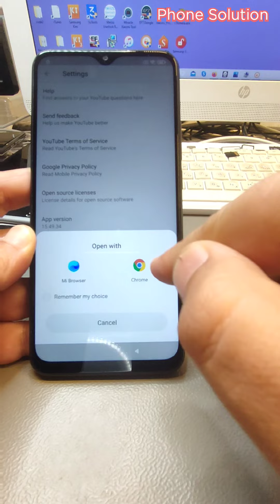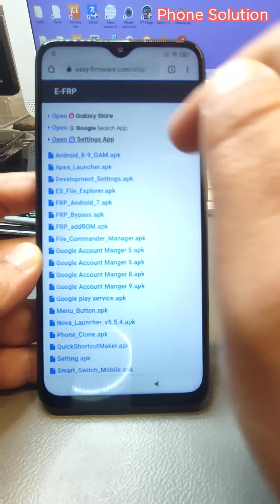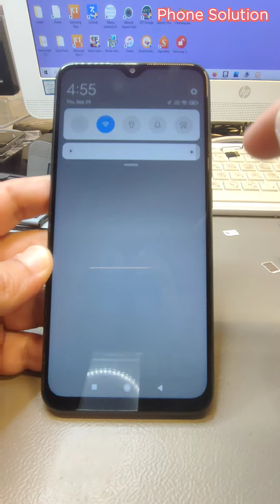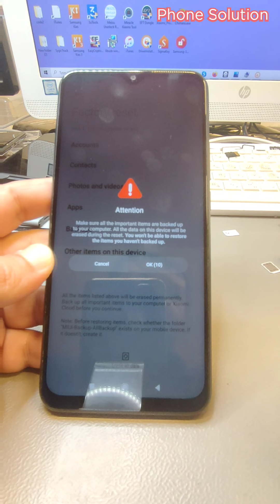Without PC!!! Xiaomi Redmi 9 MIUI 12.5.3 (M2004J19G), Remove Google Account, Bypass FRP.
Xiaomi Redmi 9A M2006C3LG, M2006C3LI, M2006C3LC, M2004C3L Remove Google Account, Bypass FRP, Unlock Gmail Lock.
Xiaomi Redmi 9 M2004J19G, M2004J19C, M2010J19SI, Remove Google Account, Bypass FRP, Unlock Gmail Lock.
Xiaomi Redmi Note 9 M2003J15SC, M2003J15SG, M2003J15SS, M2010J19SC, M2007J22C, Remove Google Account, Bypass FRP, Unlock Gmail Lock.
Xiaomi Mi Note 10 lite M2002F4LG, M1910F4G, Remove Google Account, Bypass FRP, Unlock Gmail Lock.
Xiaomi Poco X2 MZB9011IN, MZB9012IN, MZB9013IN, Remove Google Account, Bypass FRP, Unlock Gmail Lock.
Xiaomi Redmi Note 8T M1908C3XG Remove Google Account, Bypass FRP, Unlock Gmail Lock.
Xiaomi Redmi K30 M1912G7BE, M1912G7BC, Remove Google Account, Bypass FRP, Unlock Gmail Lock.
Xiaomi Redmi Note 9 pro M2003J6B2G Remove Google Account, Bypass FRP, Unlock Gmail Lock.
Xiaomi Redmi 9T, M2010J19SG, M2010J19SY, Remove Google Account, Bypass FRP, Unlock Gmail Lock.
Xiaomi Redmi Note 8 2021 Remove Google Account, Bypass FRP, Unlock Gmail Lock.